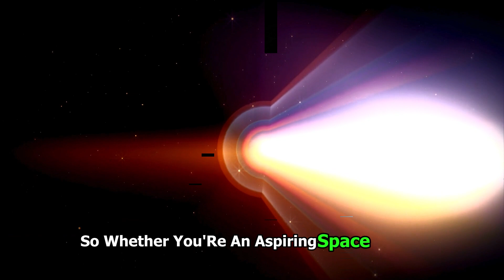Beyond Earth: The Future of Space Tourism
Embark on a thrilling journey into the cosmos as we explore the cutting-edge developments in space tourism. In this video, we'll unravel the excitement surrounding upcoming space missions, delve into the key players in the space tourism industry, and paint a vivid picture of the awe-inspiring experiences that await future space tourists.

Join us as we lift the veil on the next frontier of human exploration. Discover the innovative technologies and ambitious missions being spearheaded by both established space agencies and pioneering private companies. From suborbital joyrides to orbital hotels, we'll showcase the diverse range of space tourism initiatives that promise to redefine our relationship with the cosmos.